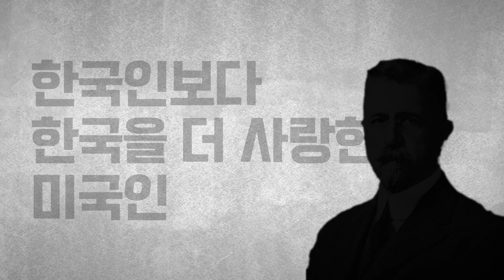[ENG SUB] 무려 100년 전, 한국인보다 한국을 더 사랑한.... 이 분을 기억해요!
한국인보다 한국을 더 사랑한 미국인이 있습니다.
무려 100년 전 대한의 독립을 위해
일생을 바쳐 독립운동에 헌신했고,
고종의 밀사로 활동하다 일본의 박해로
미국으로 추방된 후에는 미국 전역을 다니며
한국어로 연설을 하여 미주 한인들의
독립의식 고취에 앞장섰습니다.

그 뿐만 아니라 최초의 한글 교과서 저술,
아리랑, 판소리, 거북선 등 세계인에게
한국의 역사, 문화를 알리기 위해
20권의 단행본과 304편의 논문 및 기고문을 발표하기도 했는데요.

한글 띄어쓰기와 마침표 쓰기도
이 분으로부터 비롯되었다고 합니다.

여러분은 이 분을 알고 계신가요?
이분은 바로 호머 헐버트 박사입니다.

2023년은 호머 헐버트 탄생 160주년이자
한미동맹 70주년인데요.

이를 맞아 반크는 호머 헐버트 박사의
업적을 기리는 동상을 미국에 세우는 캠페인을 시작합니다.

관련 캠페인에 많은 관심과 참여 부탁드립니다!